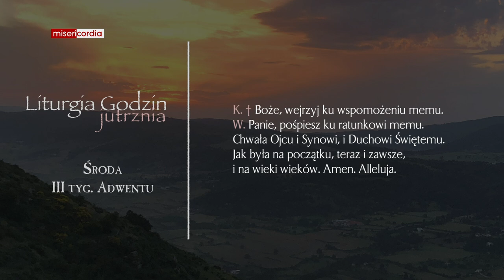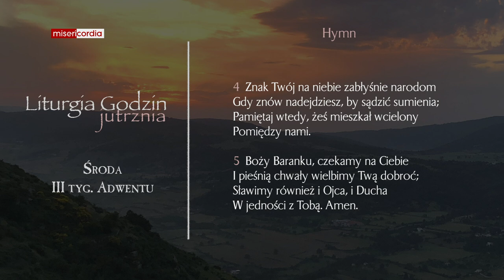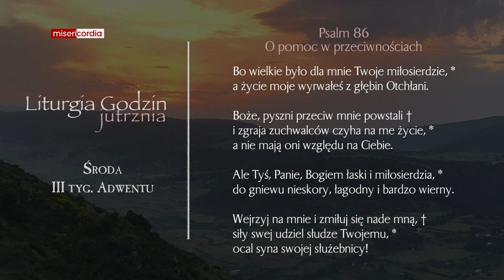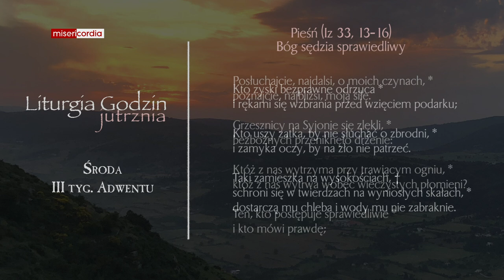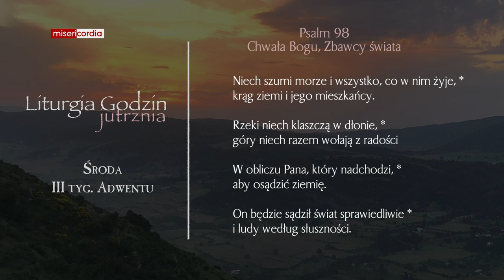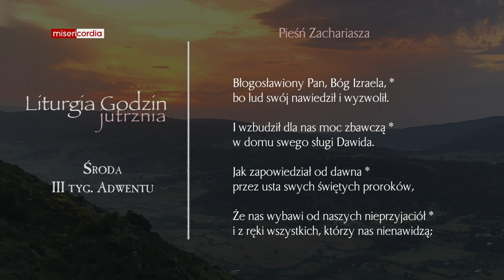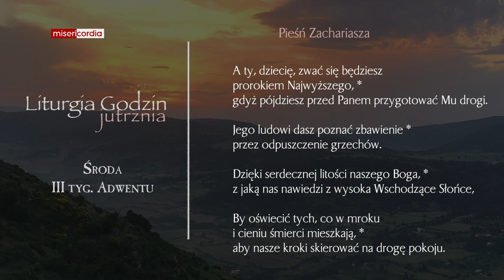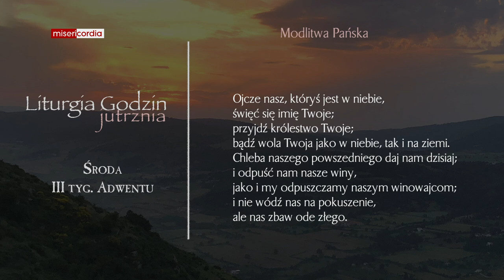Liturgia Godzin | Jutrznia | Środa, III tyg. Adwentu